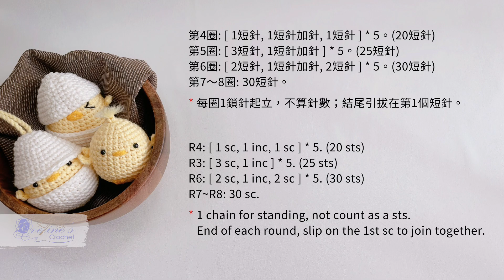蛋雞不給力？鉤個毛線蛋！《鉤針編織》萌萌小雞蛋 玩偶/擺飾/吊飾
小小的雞蛋，既平凡又重要，它蘊含了生命的力量，也像人生的轉折，充滿著無限的可能性和希望。用毛線鉤出一個可愛的雞蛋，讓我們迎接人生的每一個轉折吧！

**更正第9圈及第10圈文字解：第一個翅膀之後皆是14短針**

本集內容：
00:00 介紹
00:57 小雞
09:37 蛋殻

其他能找到艾芙琳的地方